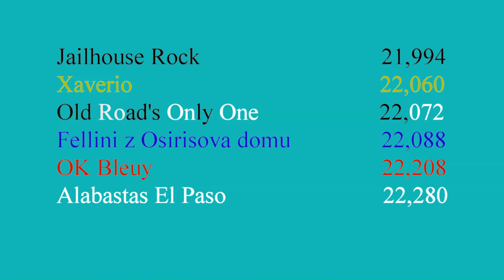Whippet A klasse Reuen FINALE A